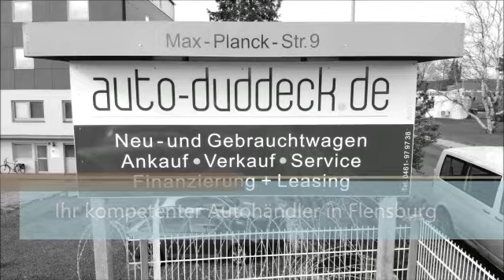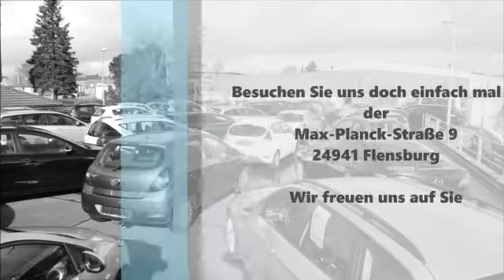Auto Duddeck e.K. - Ihr Autohändler in Flensburg!